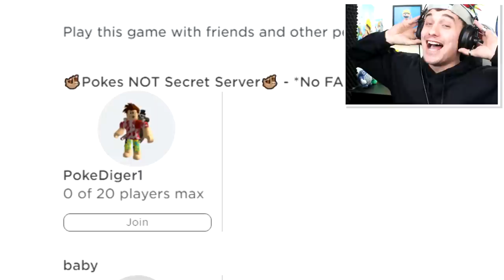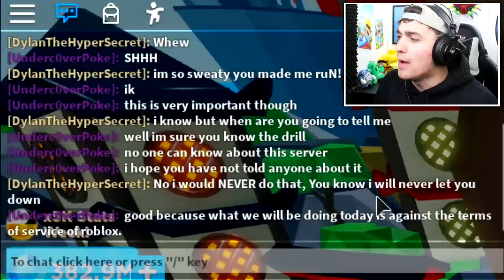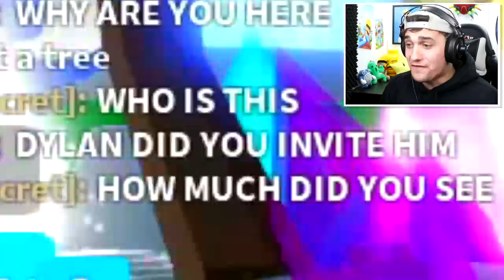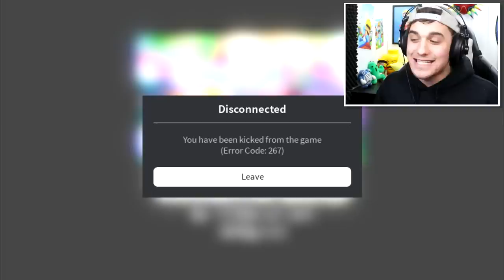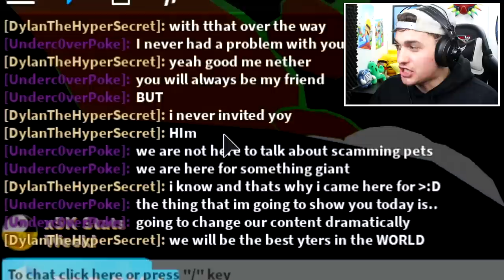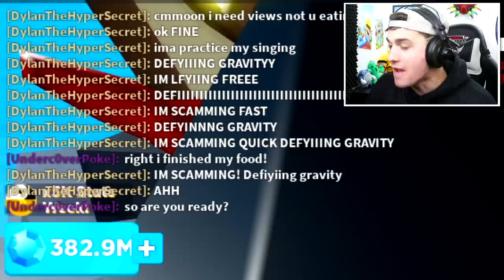Spending 24 Hours in A Youtubers Private Roblox Ninja Legends Server.. (I caught Him Hacking)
Spending 24 Hours in A Youtubers Private Roblox Ninja Legends Server.. (I caught Him Hacking HACK PETS)

Today we are playing roblox ninja legends where i join into a hacker only server *do not enter* and i am greeted by Delarious the meanest bully hacker i have ever met!! I also received an anti hacker god weapon and also 2 insane stat glitched pets from the hacker!!

--Credits--

Music & Sounds:
Epidemic Sounds